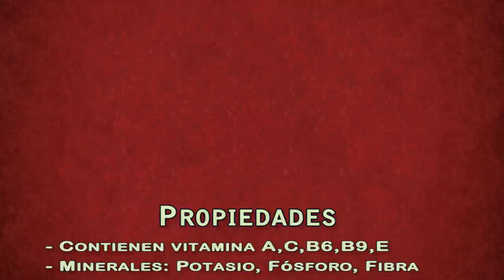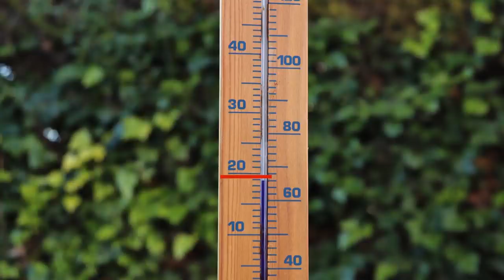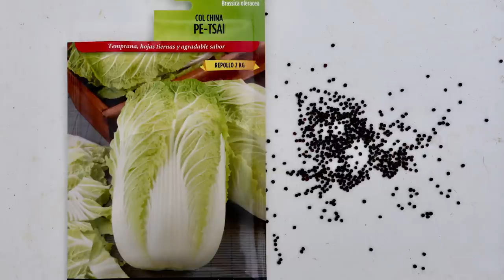COL CHINA: cómo cultivar el PeTsai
Guía completa en HD del cultivo de la col china, variedad Pe Tsai.
Explico el cultivo completo de esta extraordinaria col, suave y agradable al paladar. Descripción, clima, suelo, abonado, semillero, plantación, riego, plagas, enfermedades, recolección y cocina.
EL HUERTO FAMILIAR